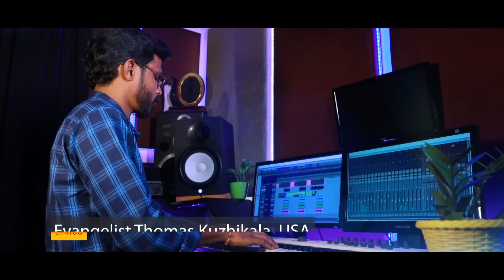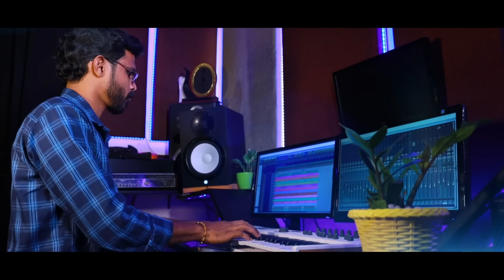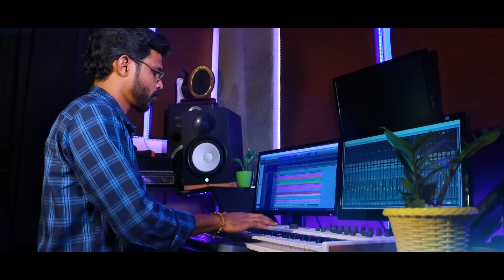NEW MALAYALAM CHRISTIAN SONGS | ERIYUNNA SHOBHAYAYI | K.G MARKOSE CHRISTIAN DEVOTIONAL SONG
New Malayalam Christian Devotional Song Eriyunna Shobhayayi | Divya Dharshanam | K.G Markose

Lyrics : Thomas Kuzhikala (USA)
Singer : K.G. Markose
Chorus : Ruth Sara, Serah Elza
Orchestration : Saju Ramanchira
Violin : Francis Xavier
Mix & Master : Saju Ramanchira
Studio : Geetham Studio
DOP : Reji Ramanchira
Audio & Video : Melomix Media Productions
Song : Eriyunna Shobhayayi
Album : Divya Dharshanam